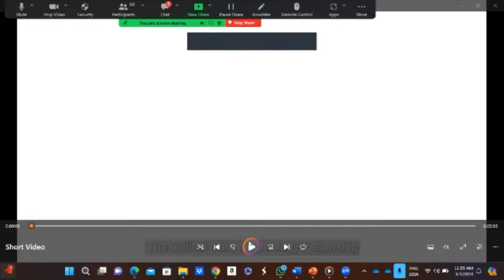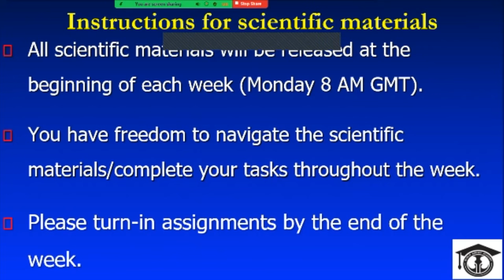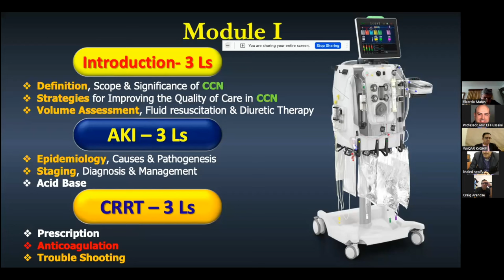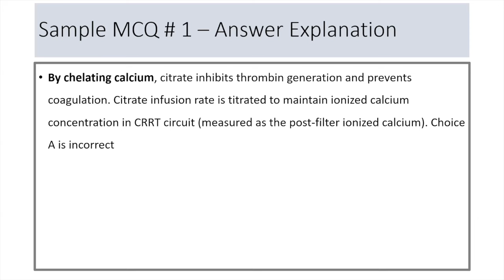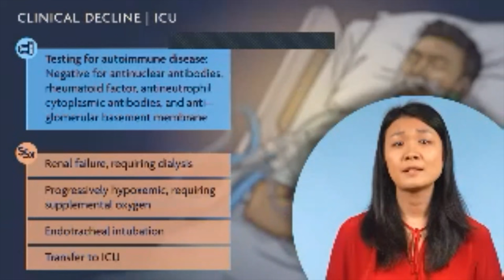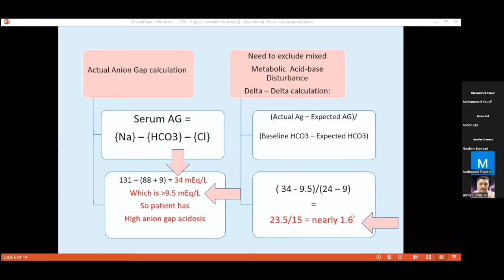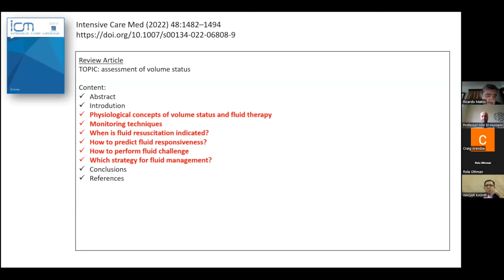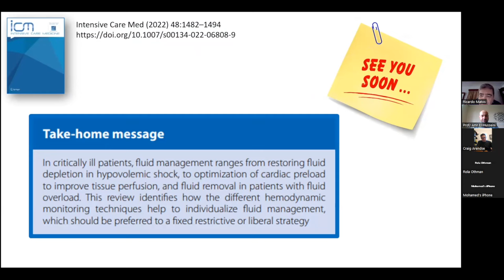Critical Care Nephrology Fellowship Orientation Meeting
Professor Amr El-Husseini
World Kidney Academy